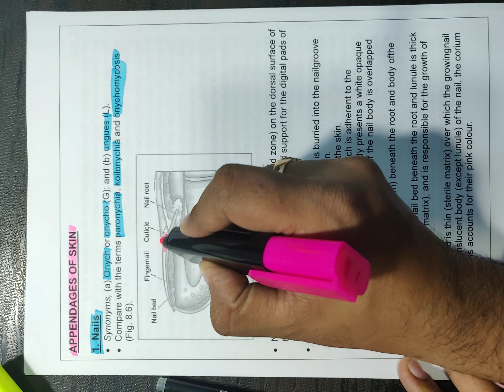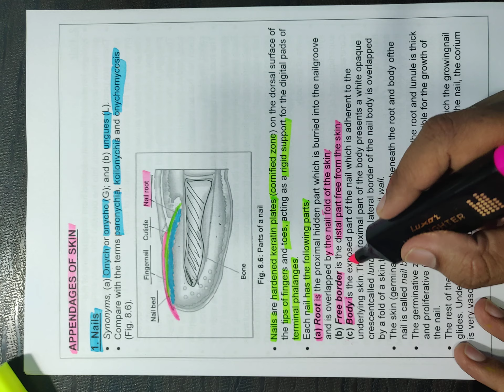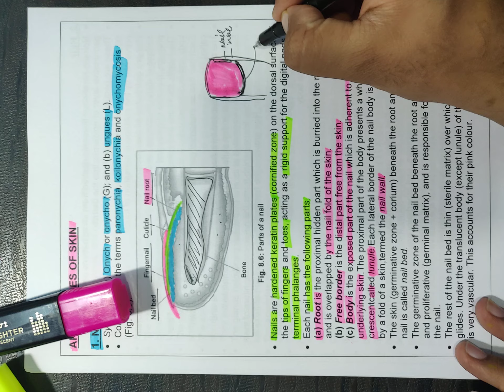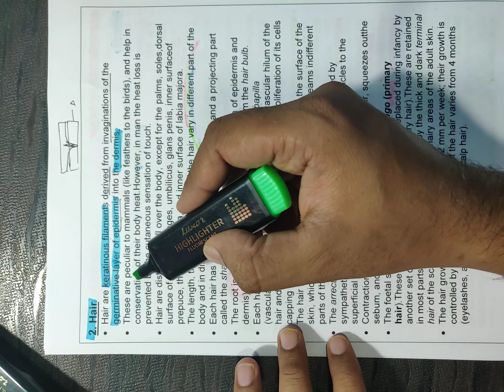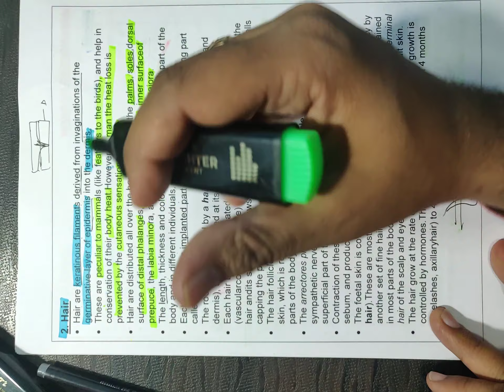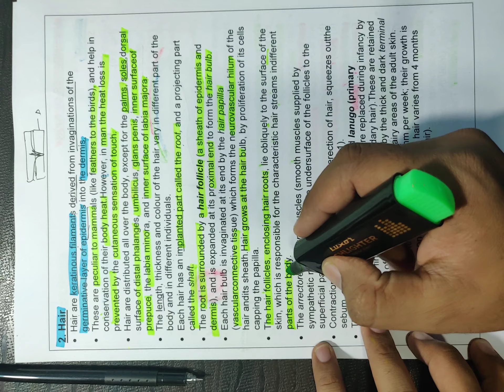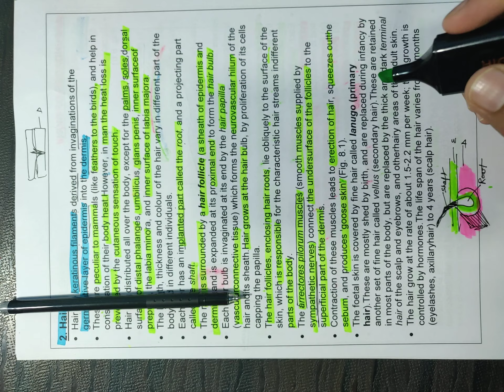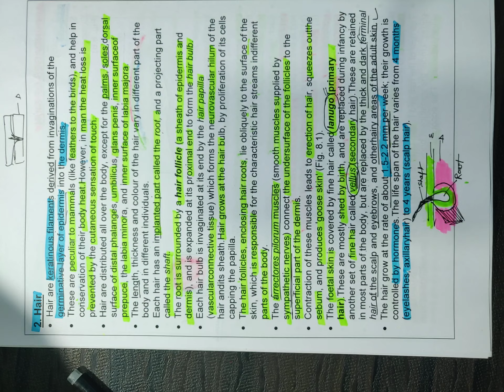General Anatomy | b d chaurasia Handbook- Chapter 8 ( PART- 3) | Hindi Lecture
MEDICAL ,PARAMEDICAL,NURSING,M.B.B.S,ANATOMY ,PHYSIOLOGY,BDS,MBBS lectures,B D CHAURASIA'S - CHAPTER -8 -SKIN AND FASCIA